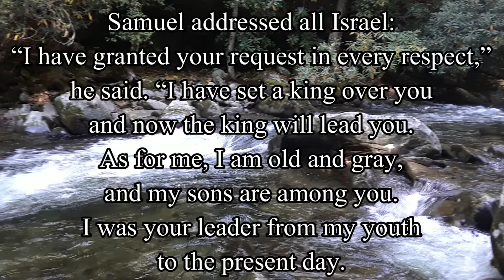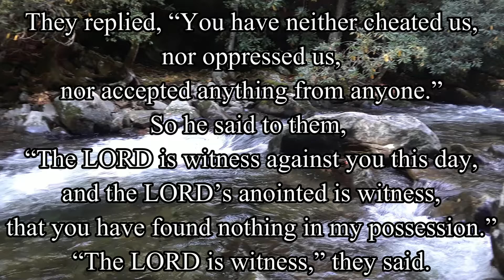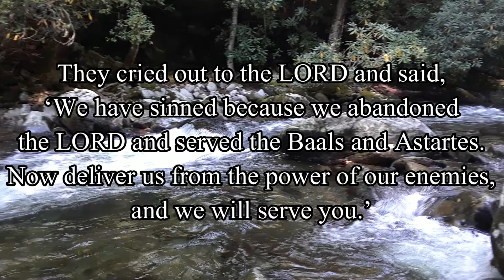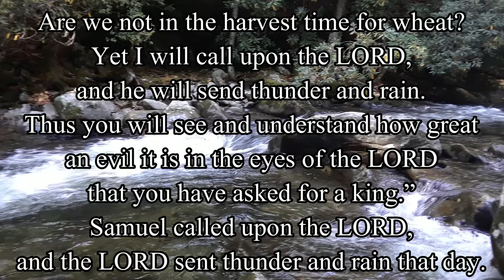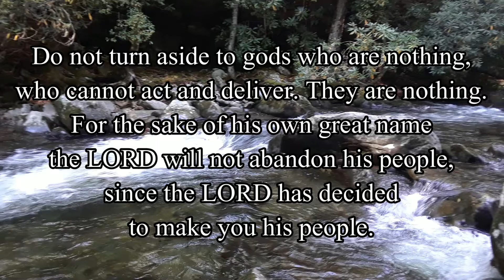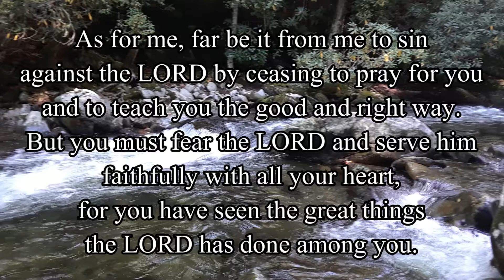1 Samuel Chapter 12 - New American Bible Revised Edition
1 Samuel Chapter 12 - New American Bible Revised Edition
PC: Dad